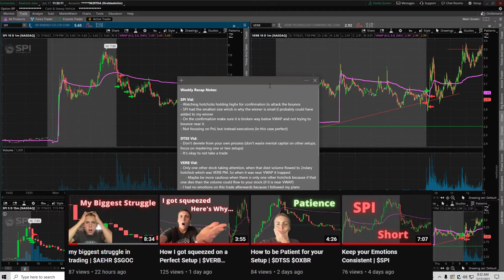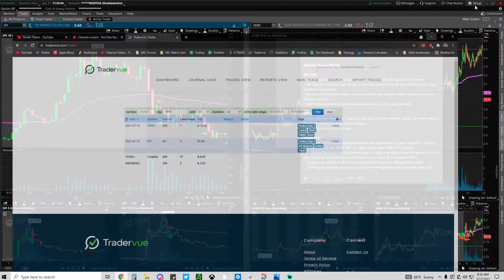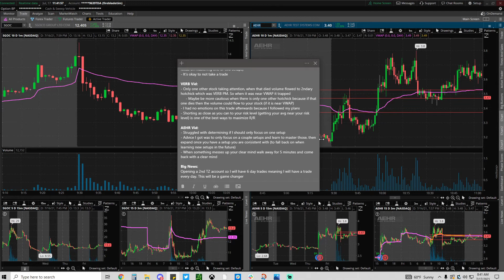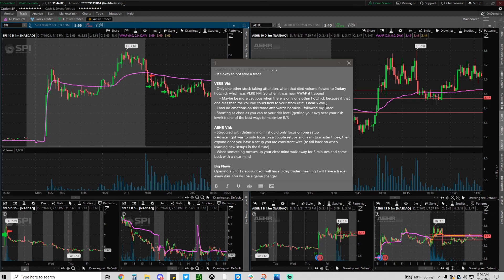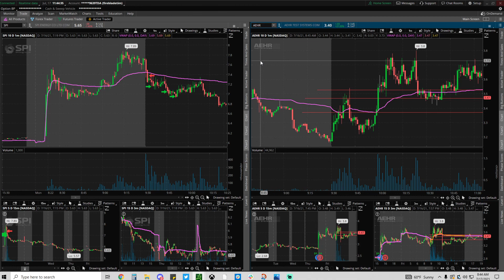This Week's Biggest Trading Lessons | $SPI $VERB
Today I recap the week and the biggest lessons I have learned. I go over how I have transformed as a trader this past week. Also my plans on moving forward next week. I hope you all could take something away from this weeks lessons. Let me know the biggest lesson you've learned down in the comments!